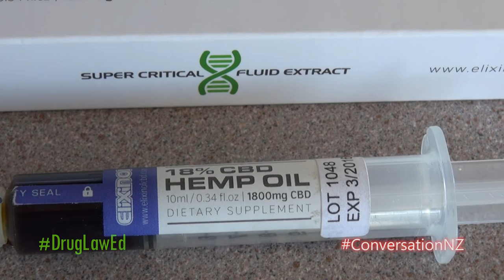Start The Conversation with Lucy Lawless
Actress Lucy Lawless is a hardcore ecological and human rights activist. In this interview produced by @StartTheConversation she explains how New Zealand must move to the public health model for drug control and a regulated industry for cannabis.